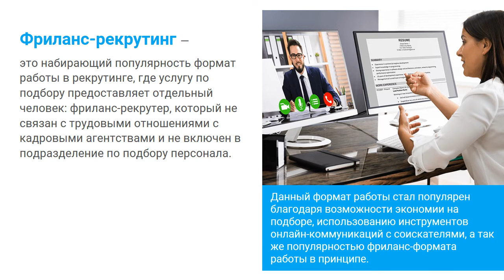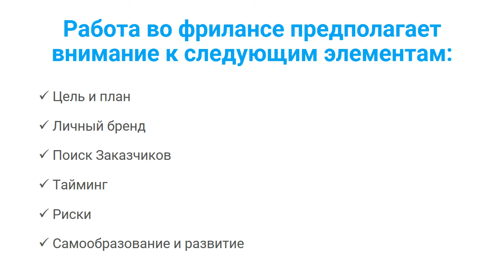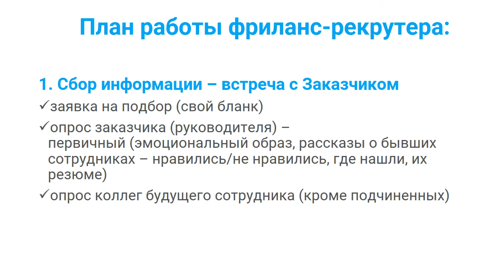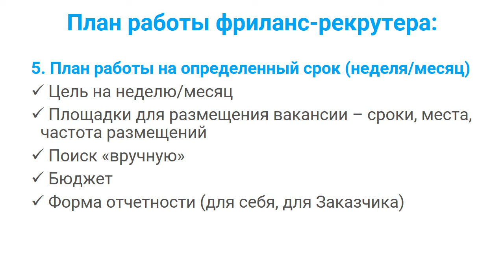2.8 Фриланс-рекрутинг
Автор: Чибикова Т.В., кандидат исторических наук, доцент